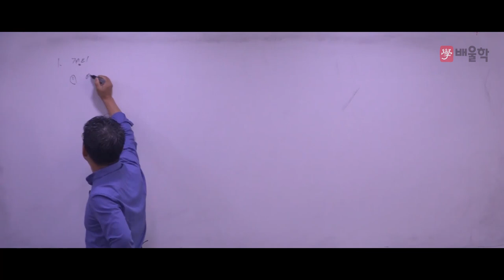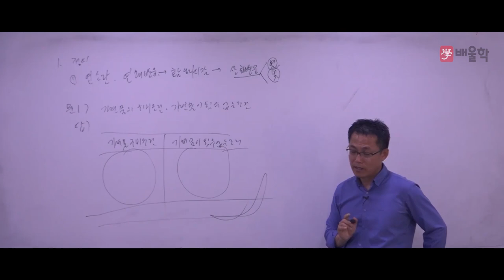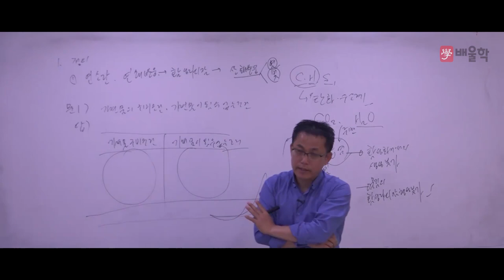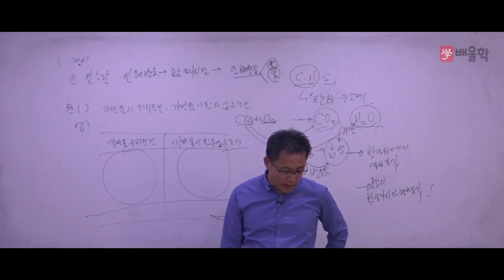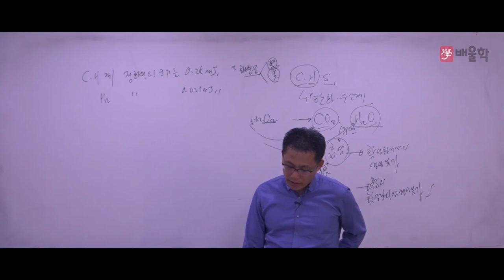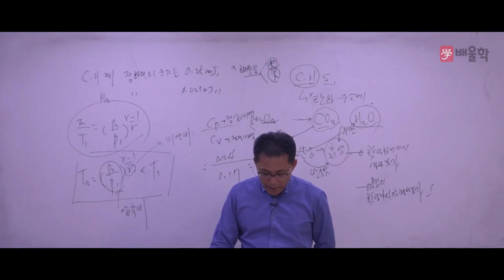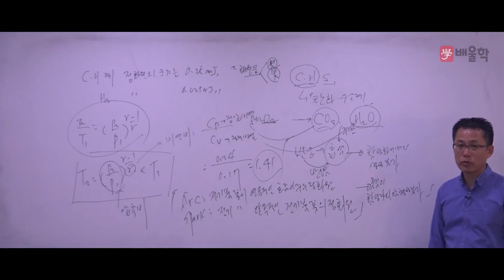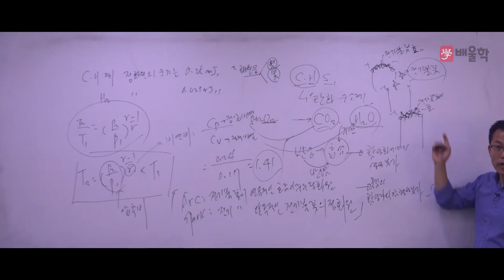[소방기술사 무료강의] 소방기술사 무료강의 - 박준현 교수님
다년간의 노하우가 담긴 핵심 강의!
소방기술사 박준현 교수님의 무료 강의를 지금 바로 만나보세요!

소방기술사, 소방기술사인강, 소방기술사강의, 소방기술사응시자격, 소방기술사연봉, 소방기술사합격률, 소방기술사학원, 소방기술사시험, 소방기술사교재, 소방기술사자격증, 소방기술사시험과목, 소방기술사이론, 소방기술사합격수기, 소방기술사모의고사, 소방기술사기출, 소방기술사기출문제, 소방기술사공부법, 소방기술사요점정리, 소방기술사동영상, 소방기술사동영상강의